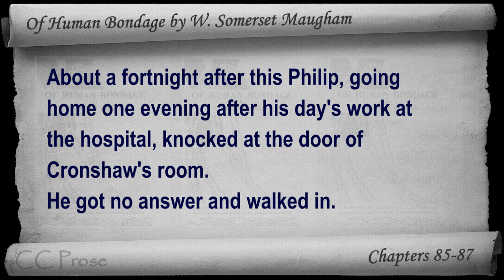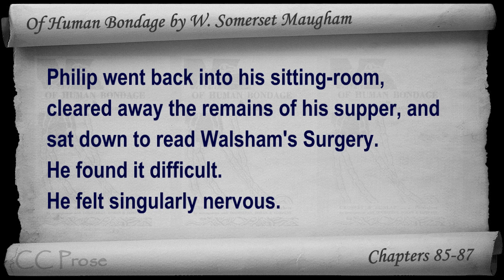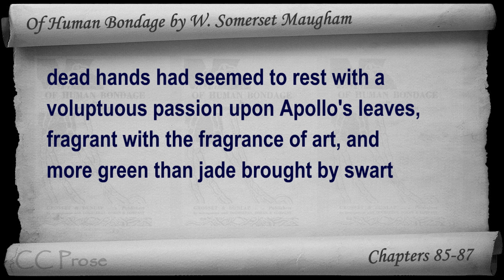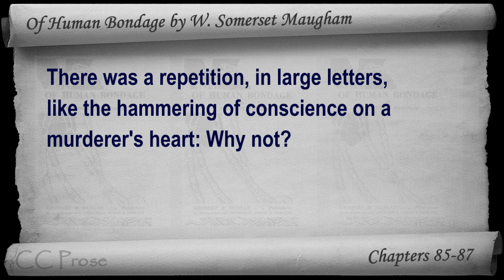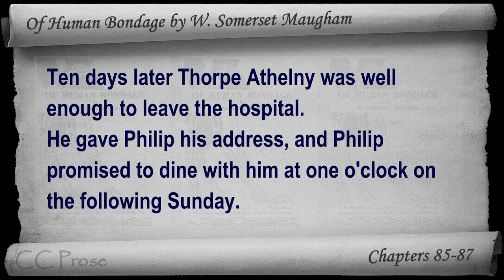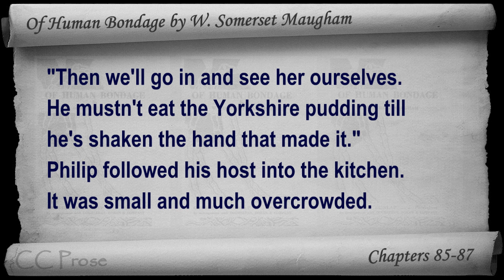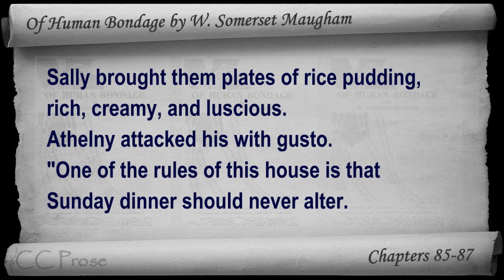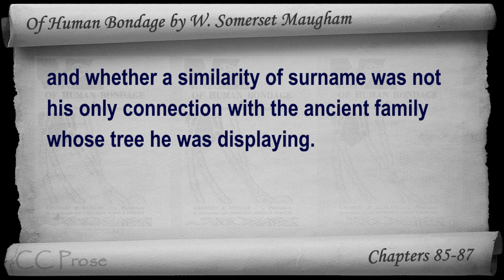Chs 085-087 - Of Human Bondage by W. Somerset Maugham